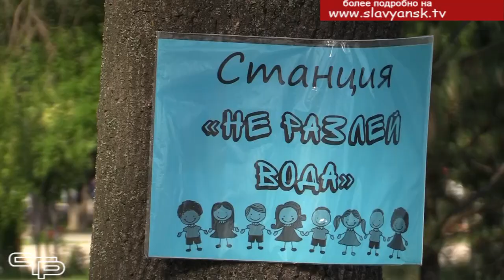Малые Олимпийские игры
Можно сказать, что лето для городских ребят официально стартовало.  Малые Олимпийские игры, которые проводятся среди дворовых команд, были торжественно открыты. Репортаж с первого соревновательного дня завершает наш выпуск новостей